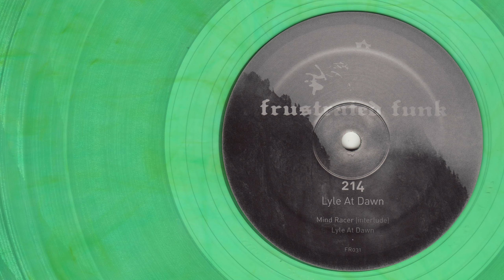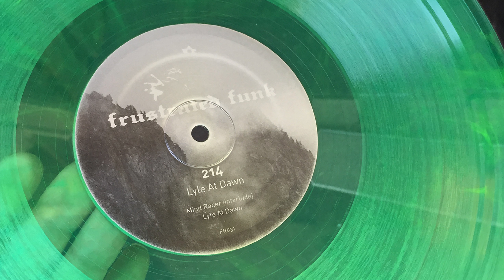214 - Lyle At Dawn [ Lyle At Dawn ] Frustrated Funk / FR031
214 - Lyle At Dawn
Lyle At Dawn
Frustrated Funk / FR031

Parental Advisory Frustrated Funk